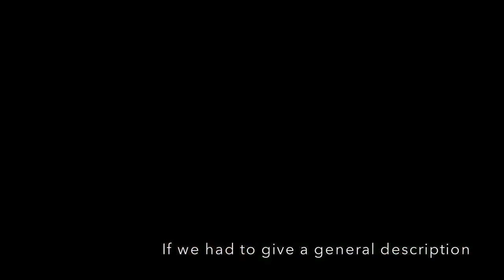Childhood Cancer: A Sibling’s Story